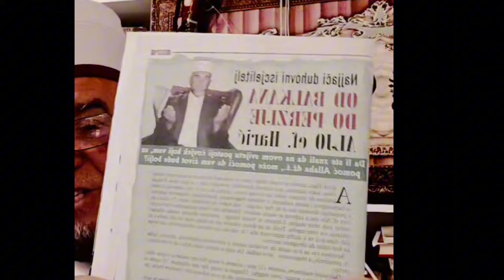Efendija bi Gledo S.iS.e, nejebica ufatila 😂